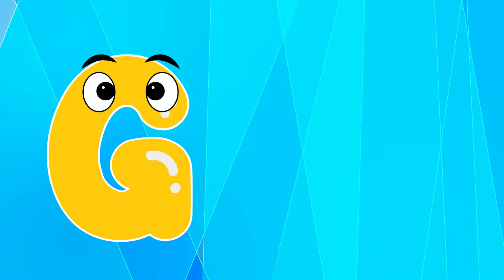Abc Song | Abc Phonics Song For Toddlers | Alphabet Song for Kids | A for Apple | Nursery Rhymes